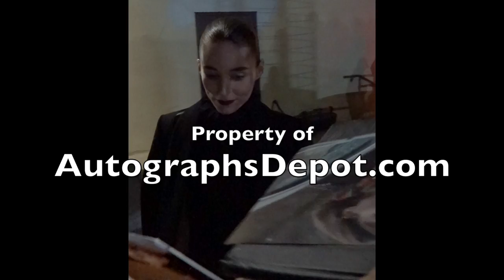Rooney Mara signing autographs in Los Angeles (January '16)